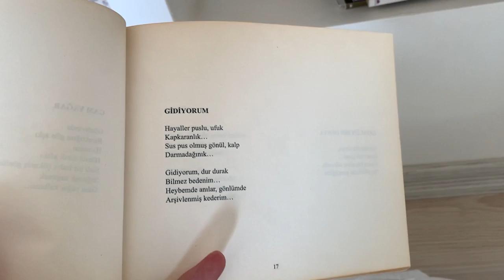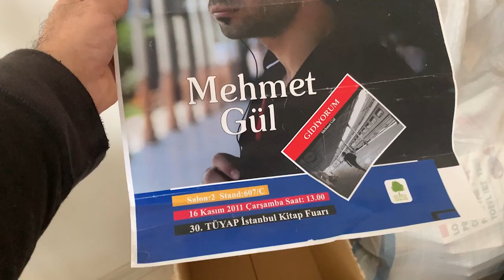Gölbaşı Depremi – Depremden Geriye Kalan Şiir Kitabım Gidiyorum Mehmet Gül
Adıyaman Gölbaşı Depremi – Depremden Geriye Kalan Kitaplarım Şiir Kitabım Gidiyorum Mehmet Gül

Adıyaman Gölbaşı ilçesinde 6 Şubat 2023 tarihinde meydana gelen 7,7 ve 7,6 şiddetlerindeki Kahramanmaraş Depremi sonrası şehrin son deprem durumu ve Depremden Geriye Kalan Şiir Kitabım Gidiyorum Mehmet Gül...

Gidiyorum
Hayaller puslu,
ufuk kapkaranlık…
Sus pus olmuş gönül,
kalp darmadağınık…
Gidiyorum,
dur durak bilmez bedenim…
Heybemde anılar,
gönlümde arşivlenmiş kederim…
Mehmet GÜL

Gölbaşı Deprem Durumu:

Gölbaşı Gölü'nün yüzeysel beslenme havzası 59 km2'dir. Bu havza içinde gölün yüz ölçümü (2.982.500 m2) 3 km2'ye yaklaşmaktadır. Gölün derinlik haritası ve profillerinin tetkikine göre gölün azami derinliği 22 metredir. Göl düzeyinin deniz seviyesine göre ortalama yükseltisi 885 metredir. Gölde yıllık ve mevsimlik seviye değişmelerine bağlı olarak gölün yüzölçümü ile derinliğinde değişmeler olmaktadır. Gölbaşı Gölü, büyük ölçüde akarsular tarafından beslenmektedir. Gölbaşı Gölü'ne güneyen karışan Yemişen ve Kırkbayır dereleri ile kuzeydoğudan karışan Nergis, Alikayası ve Ağ dereleri bunların başlıcalarıdır. Gölbaşı Gölü kıyılarında bataklık ve sazlıklar yer almakta ve ince bir şerit halinde gölü kuşatmaktadırlar. Seviye yükselmesi ile bu kesimler Gölbaşı Gölü...

Bütün dünyanın gündemine giren ve Türkiye'yi derinden sarsan 6 Şubat depremi başta merkez üssü Kahramanmaraş olmak üzere birçok çevre ildeki vatandaşı etkiledi. Yaşanan üzücü hadise sonrası Türkiye'nin dört bir yanından bölgeye yardım sevkiyatları başladı. Peki, Deprem olan 10 il hangileri? Deprem hangi illerde oldu? Kahramanmaraş'ta meydana gelen depremden etkilenen 10 ilde OHAL ilan edildi. Binlerce evin yıkımına yol açan ve milyonlarca vatandaşı etkileyen deprem ile ilgili 4. seviye alarm durumuna geçildi…
DEPREMDEN EN ÇOK ETKİLENEN 10 İL:
Kahramanmaraş
Gaziantep
Malatya
Diyarbakır
Kilis
Şanlıurfa
Adıyaman
Hatay
Osmaniye
Adana

Gölbaşı, Adıyaman ilinin bir ilçesidir.
Adıyaman'ın batısında yer alır. Kuzeyinde Malatya, doğusunda Besni ve Tut İlçeleri, güneyinde Gaziantep, batısında Kahramanmaraş ili ile çevrilidir. Deniz seviyesinden yüksekliği 860 metre civarındadır. Gölbaşı İlçesi Karadeniz ve Doğu Anadolu Bölgesini , Akdeniz'e bağlayan Devlet Karayolu ile DD'nin geçtiği bir güzergahta kurulduğundan, Malatya, Adıyaman, Gaziantep ve Kahramanmaraş illerini birbirine bağlayan bir kavşak konumundadır. Bu yönüyle doğu ile batı arasında köprü konumundadır. Programda olan Kapıdere Yolu açıldığında Şanlıurfa ve Güneydoğu Anadolu Bölgesi'nin Ankara’ya olan uzaklığı 183 km. daha azalacaktır. 30 köyü, 3 beldesi olan Gölbaşı, adını Gölün Başı kelimesinden almaktadir. biri ilçe merkezinde, ikisi çevre köylerde bulunan toplam 3 göl vardir. ilçe merkezinde...

 GÖLBAŞI İLÇEMİZİN TARİHİ

İlçemizin tarihi önemi, coğrafi konumundan kaynaklanmaktadır.İlçemizde kayda değer Sur,Kale ,Tapınak gibi benzeri tarihi yapılar az ise de çeşitli yerlerdeki Mağaralardan buranın iskan alanı olduğu görülmektedir.Gölbaşı İlçesinin en önemli tarihi yönü,yol kavşağında bulunmasıdır.Bu yol Cumhuriyetin kuruluşundan sonra İlçemizden geçen Devlet Demiryolu ve Doğu –Güneydoğu Akdeniz bağlantı yolu olan kara yolu ile pekişmiş ve özellik belirginleşmiştir.Çünkü ;ilk çağlarda Gölbaşı’ndan geçen transit yol “ Bağdat Yolu “ , “ Savaş Yolu” , “ Halep Yolu” , “Murat Yolu”gibi isimlerle anılmıştır. İlçe, Türkiye’mizin İdari yapılanmasında değişik illerin sınırlarına (Adıyaman- Malatya ) girmiştir.1958 yılında Besni ( Behisni ) İlçesinden ayrılarak,Adıyaman İline bağlı bir ilçe olmuştur. İlçenin tarihi durumunu incelerken, elbette Adıyaman’ın tarihi seyri içerisinde değerlendirme yapılmıştır.Çünkü, çeşitli devletler bu topraklarda hakimiyet sürerken,aynı özellik ilin diğer ilçeleri için de geçerlidir.Bu doğal bir tarihi gelişmedir.